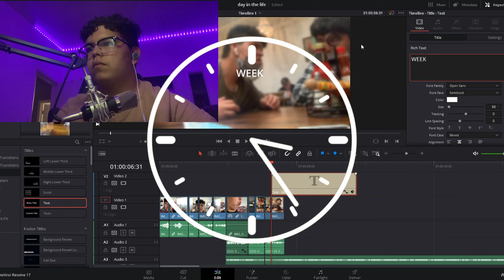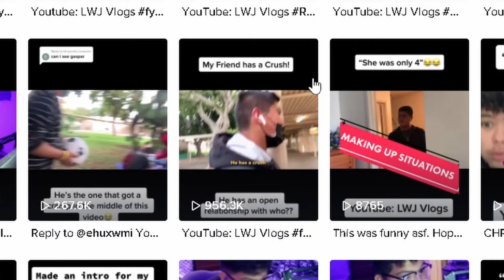A WEEK IN THE LIFE OF A SMALL CONTENT CREATOR!!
WEEK IN THE LIFE OF A SMALL CONTENT CREATOR!!| LWJ VLOGS
Thank you guys for watching the video. So I just want to say thank you guys for supporting the channel.